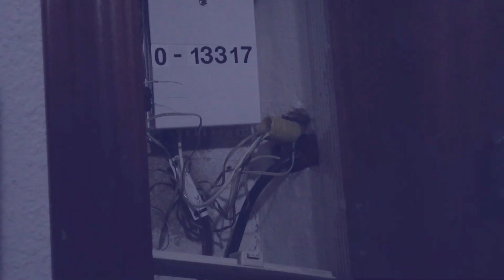ALGO que NUNCA CREERÍAS en EL CANAL... | ¡Especial Navideño 40k!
Casi 2 años, más de 40.000 suscriptores y muchas ilusiones cumplidas y lo que queda por venir. Hoy hago este especial de Navidad para agradecer a la comunidad de Behind the Games el haber estado a mi lado, así como a compañero de la plataforma que han enviado su felicitación, así como alguna que otra sorpresa en este especial Navidad... ¡Espero que os guste!